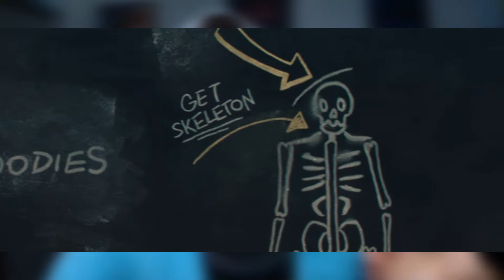Ms. Marvel Episode 6 Breakdown/Review + Post Credit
Well Ms. Marvel is over and I have so many thoughts  it!!